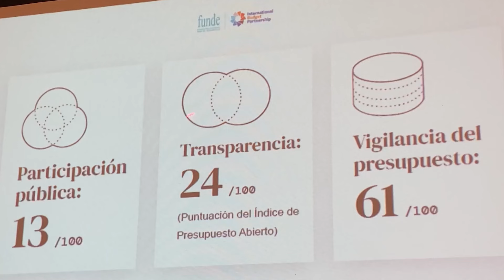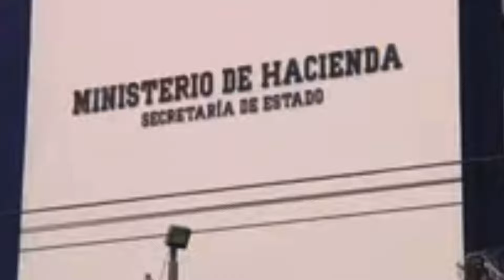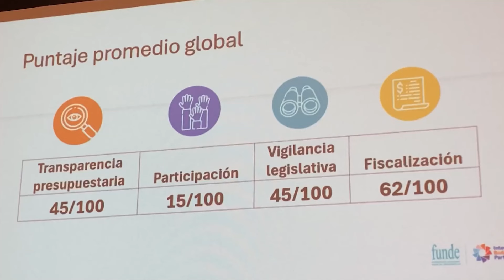Ranking mundial sobre rendición de cuentas presupuestarias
La Asociación Internacional Presupuestaria brindó los resultados de una encuesta en 125 países incluyendo a El Salvador sobre el presupuesto abierto 2023, en su novena edición se evaluó la apertura y rendición de cuentas de cada país en los presupuestos de nación.